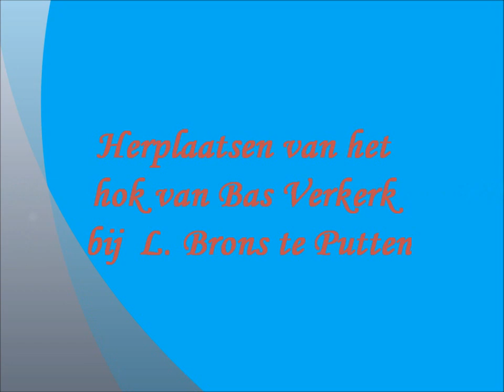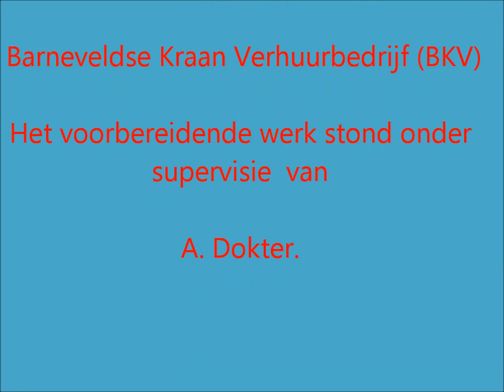Verplaatsing duivenhok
Duivenhok L. Brons